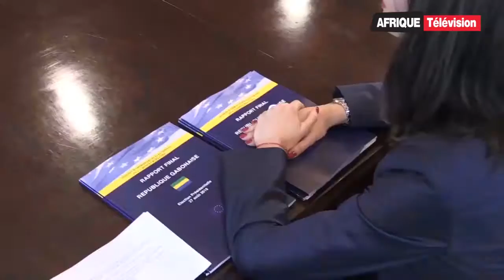Afrique Télévision: le Journal du soir (13 - 12 - 2016)